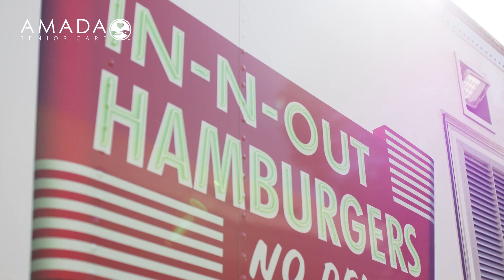Amada Senior Care's 2022 Annual Conference Highlights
Relive the most exciting moments of Amada Senior Care's 2022 Annual Conference in this captivating video. Our Annual Conference is a prime benefit for our Franchise Partners, offering an unparalleled opportunity to connect and exchange best practices with fellow Amada franchise partners. Whether you're a seasoned pro or just starting, this event has the potential to elevate your business to new heights. Join us in celebrating the transformative impact of our Annual Conference, where success stories are made.

YouTube Chapters 📖
0:00 Intro to annual conference
00:17 Amada conference benefits
00:57 Networking with franchise partners
01:33 Synergy at Amada conference

About Amada Senior Care:
Amada Senior Care is a top-tier provider of non-medical in-home senior care services. Our mission is to improve the quality of life for seniors through personalized care, companionship, and assistance with daily tasks. We are America's trusted resource in caregiving & long-term care insurance claim advocacy.